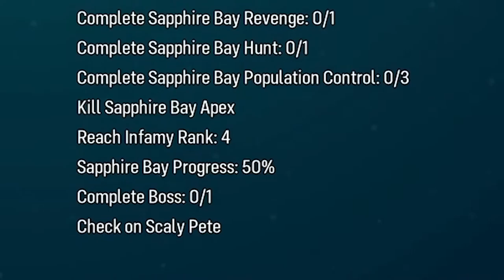SCALY PETE IS DARTH VADER CONFIRMED - Maneater #4